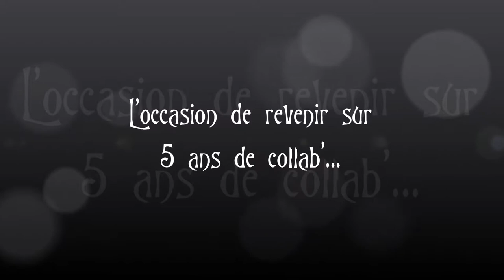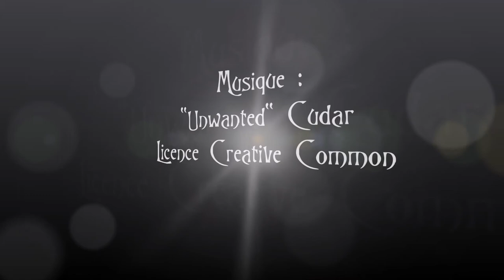Joyeux Anniversaire HelFried !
Joyeux anniversaire HelFried, égérie Homme Lady Bulle Studio !
L'occasion de revenir du 5 ans de collaboration...
Musique libre de droit : "Unwanted" Cudar, Licence creative common